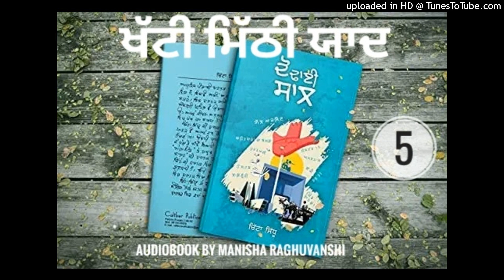ਦੋ ਢਾਈ ਸਾਲ|ਚਿੱਟਾ ਸਿੱਧੂ|ਖੱਟੀ ਮਿੱਠੀ ਯਾਦ | Part-5| Audiobook by Manisha Raghuvanshi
Book- ਦੋ ਢਾਈ ਸਾਲ
Writer- ਚਿੱਟਾ ਸਿੱਧੂ
Audiobook by Manisha Raghuvanshi